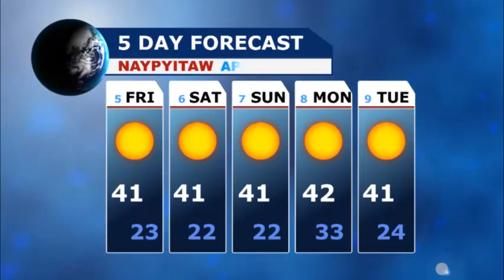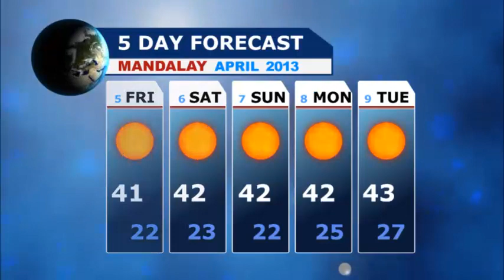Myanmar News (Evening) 4 - April 4 2013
လူေပ်ာက္တိုင္ၾကားထားသည့္ ရခုိင္လူငယ္မ်ားအဖြဲ႕မွ ကိုရဲမင္းဦးအား အင္းစိန္ေထာင္မွ ယေန႔ ရံုးထုတ္၊
အမည္မသိလူတစ္စုမွ ေခၚေဆာင္သြား၍ ဗဟန္းရဲစခန္းတြင္ တိုင္ခ်က္ဖြင့္ထားျခင္းျဖစ္